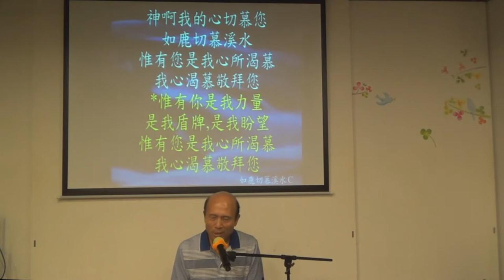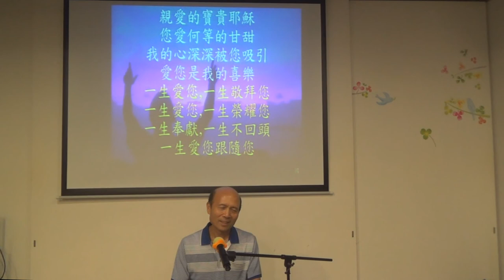敬拜 3.7.2017 - 葉牧師